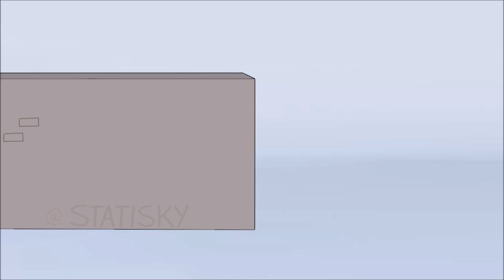Only Sky | FNF animation [Friday Night Funkin']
Or Just Sky.
"I caught your GF". Sky seeks BF's attention.
Meanwhile, Senpai tried to cheer her up but it didn't go well...

bfswifeforever and bbpanzu

"Traffic Jam Riddim - Konrad"
"Manic. No Depression - Jeremy Korpas"
"Hot Coffee - Patrick Patrikos/ EddieVR"